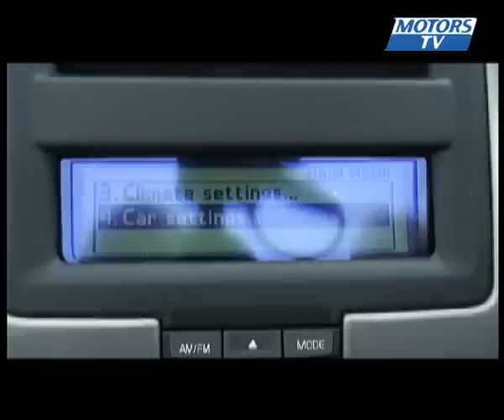The Fast Lane car test convertible Volvo C70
The Fast Lane : episode 8. Test of the convertible Volvo C70.